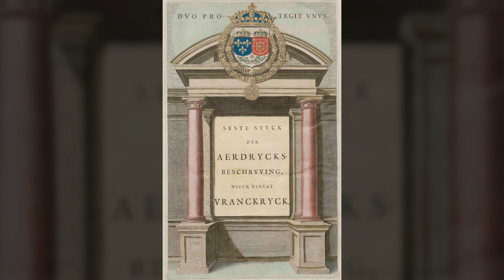360 Year Old Atlas - Earth, Sea & Sky Described - Volume 6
Book Title - J. Blaeu's large atlas, or world description, in which the earth, the sea, and the sky are shown and described.

Created / Published
1664

Music